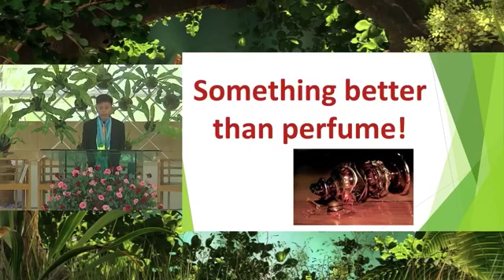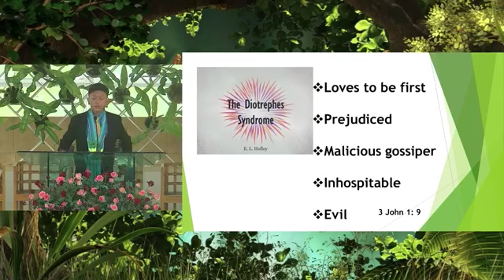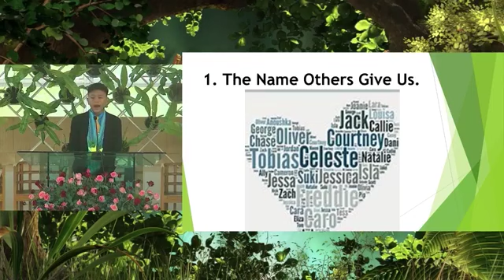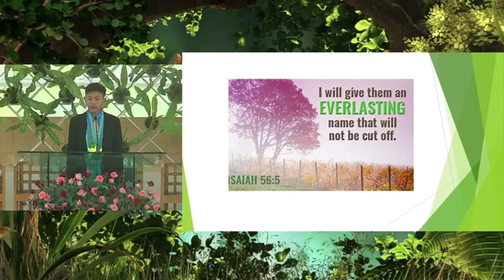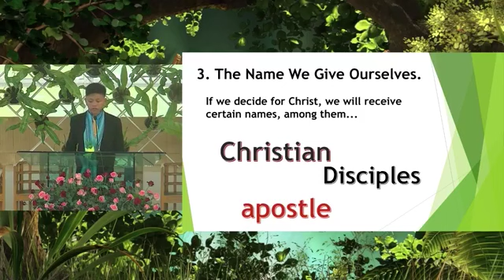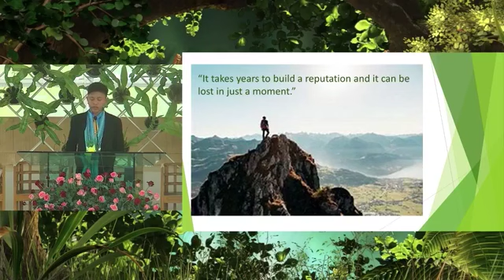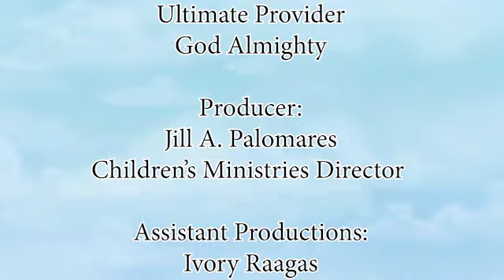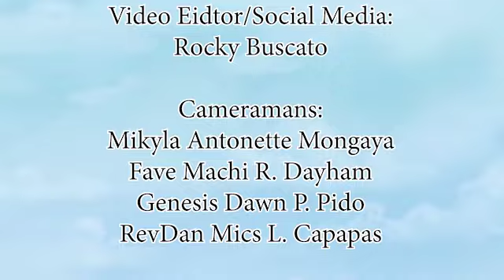LIVE! SPUC Kids Worship with Bluziel Ace R Cañada - December 10, 2022